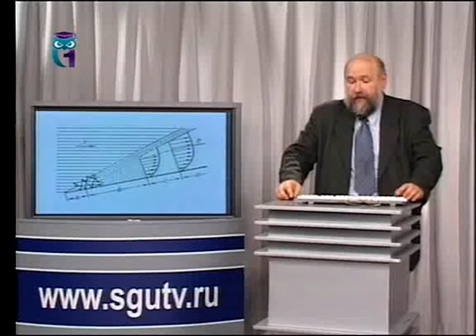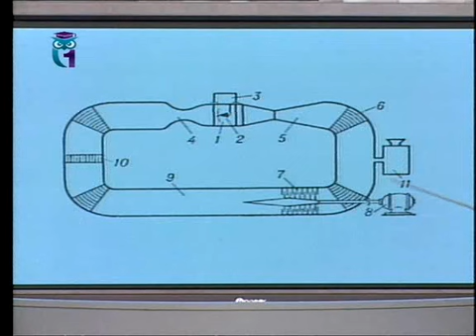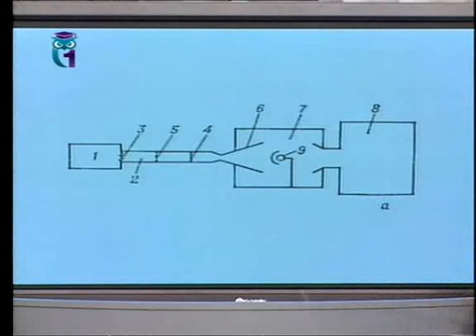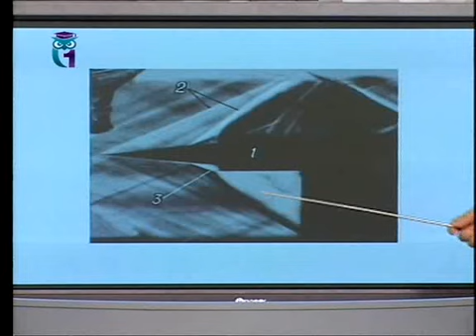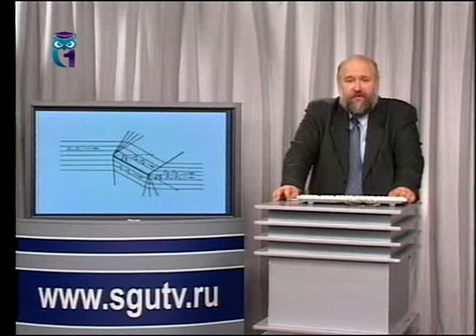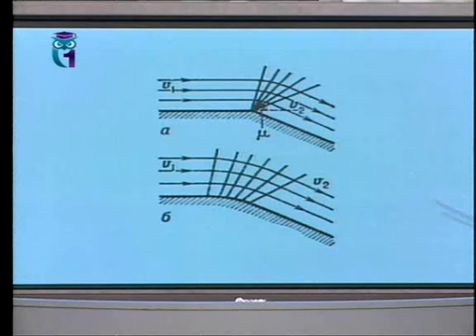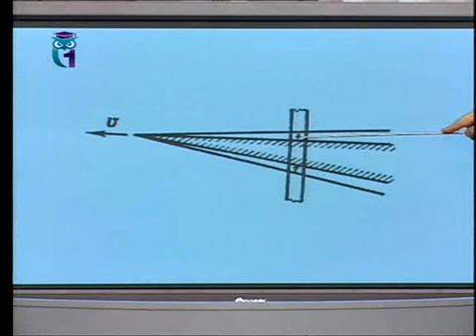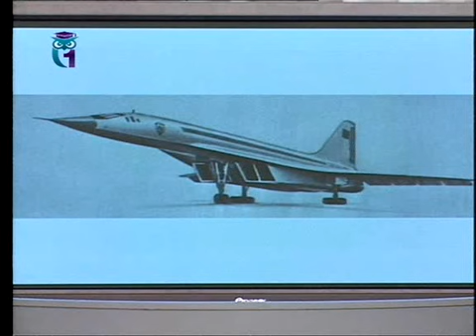Урок 9.3. Сверхзвуковые полёты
Экономика и основы понимания мира современным естествознанием. Борис Бояршинов. Образование для всех. Первый образовательный канал. Остальные передачи смотрите на